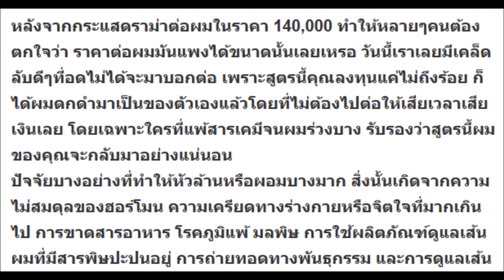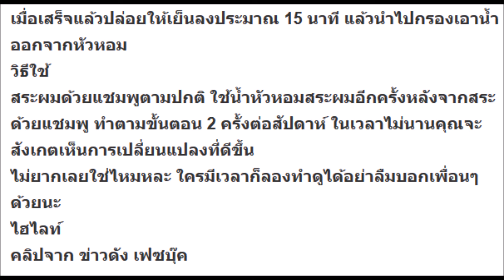ไม่ต้องเสียเงินต่อผมแพงๆ! สูตรลับบอกต่อ “เร่งผมยาว เพิ่มความดกดำ” ให้ดูธรรมชาติ ด้วยขั้นตอนง่ายๆ ไม่